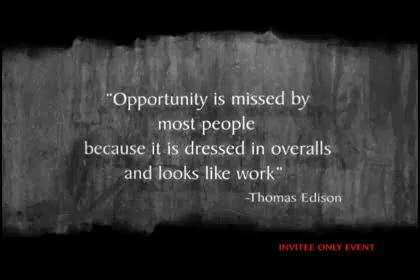Opportunity Never Knocks Twice: FireSide Chat with Nahil Wijesuriya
30th LBR LBO CEO FORUM
18th February 2010, 6.pm
Ceylon Continental Hotel Colombo
INVITEES ONLY